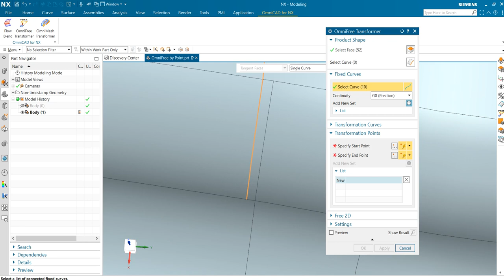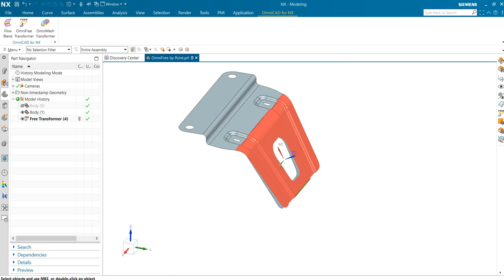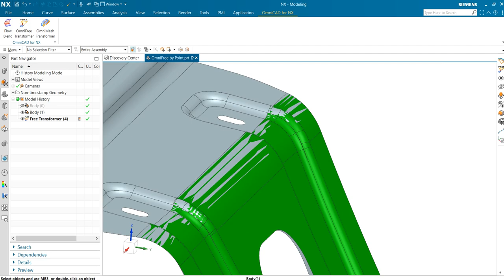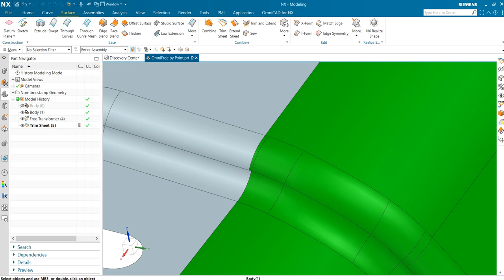OmniFree Transformer By Curve (OmniCAD for NX)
During the product development process, the product and associated tooling geometry undergo many changes to accommodate functional, aesthetic, and manufacturability requirements. The OmniCAD for NX application offers the ability to morph and update geometric models while maintaining the quality of the original geometries.